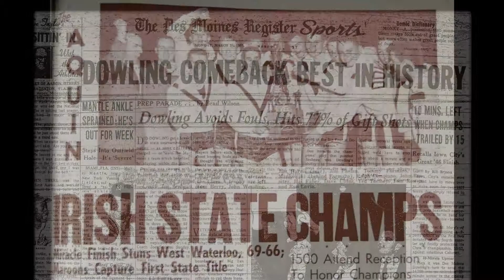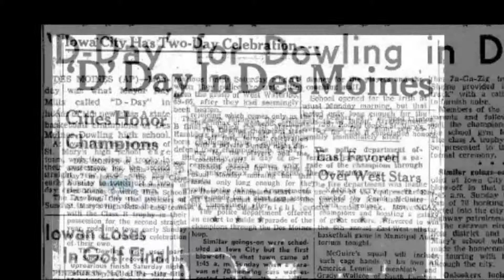GA 00 03 1957 R01